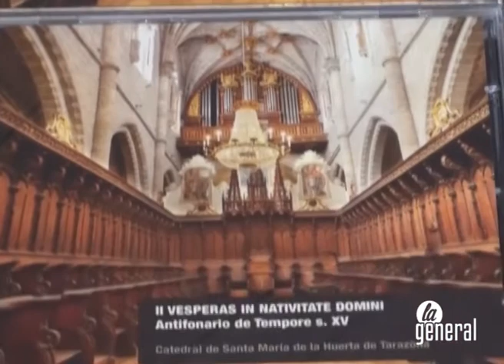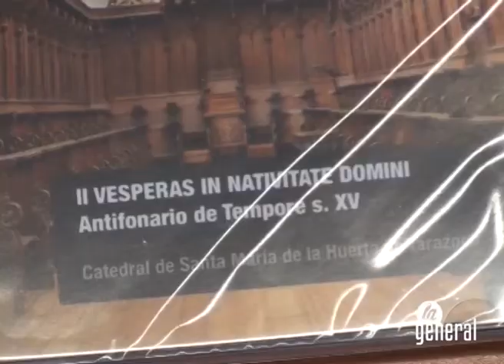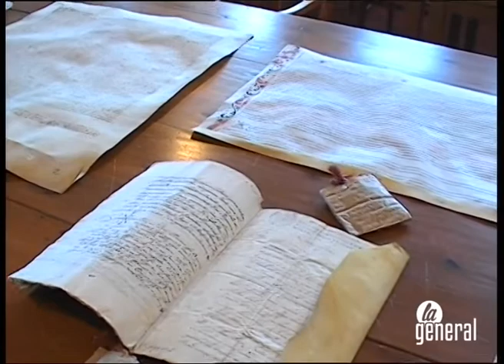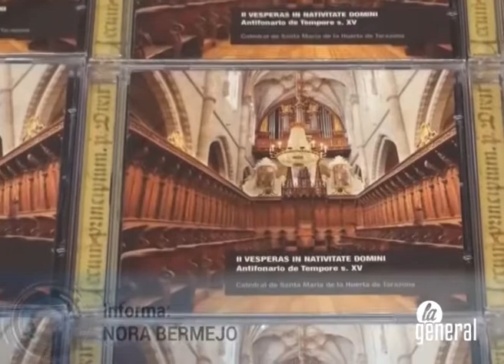Tarazona Monumental edita un libro-disco con archivos musicales de la catedral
La publicación es el resultado del estudio del ‘Antifonario de Tempore’, uno de los más bellos manuscritos medievales que componen el Oficio Divino. La grabación se realizó en el órgano de la iglesia de La Merced.